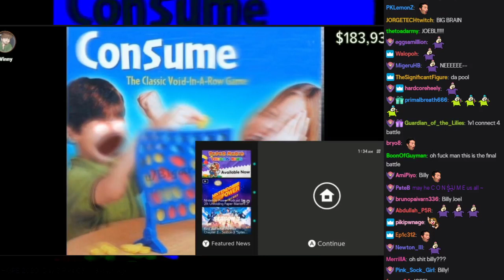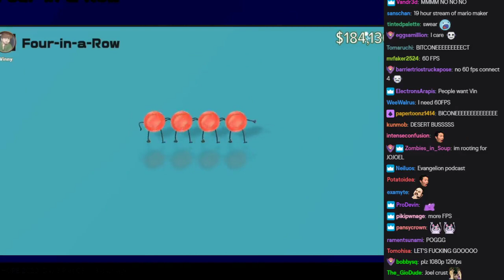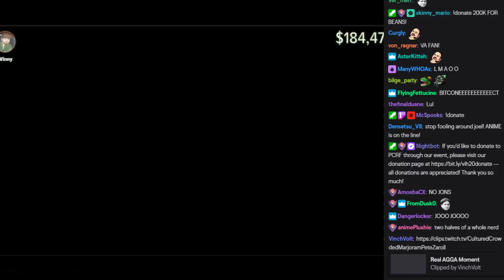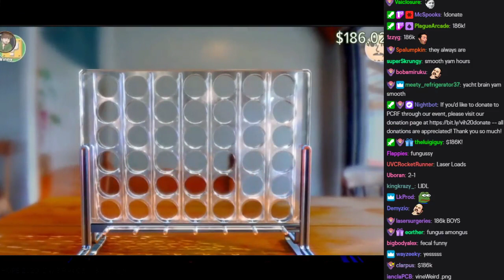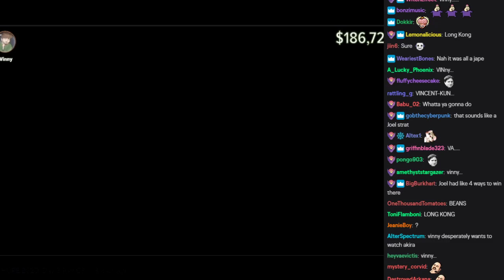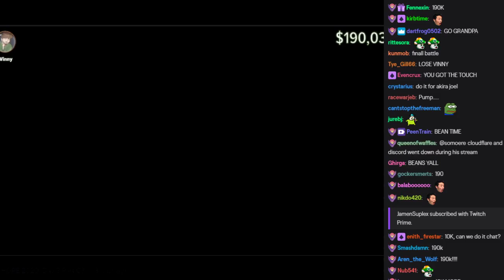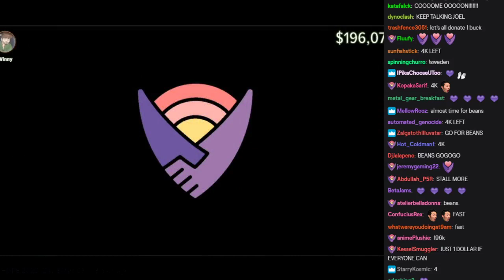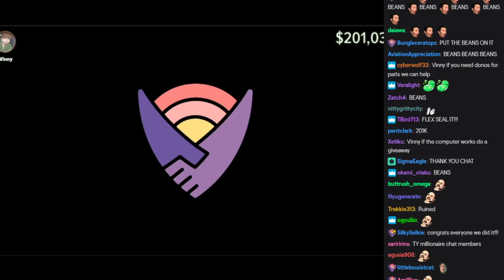Vinesauce and Vargskelethor Play Connect Four - With Chat!